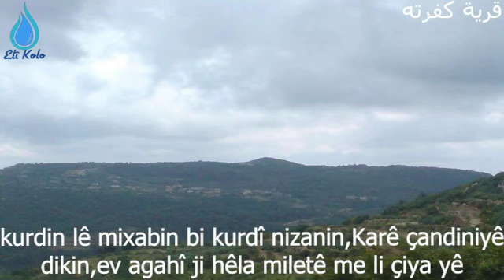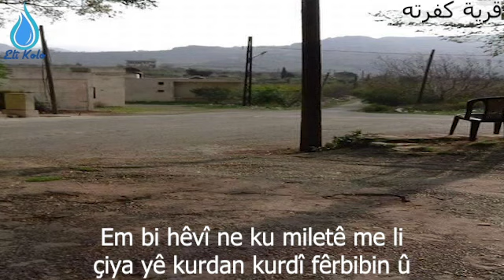قرية كفرته الكُردية في جبل الاكراد - محافظة اللاذقية-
قرى الاكراد.
قرى الكُرد.
جبل الاكراد